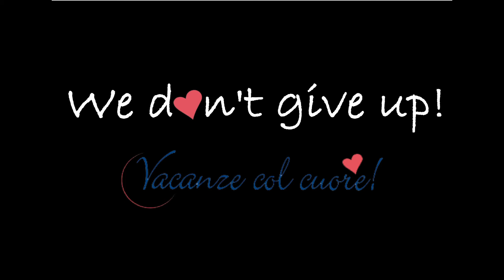Weekly Update N.68 | Lago Idro Glamping Boutique (English Version)